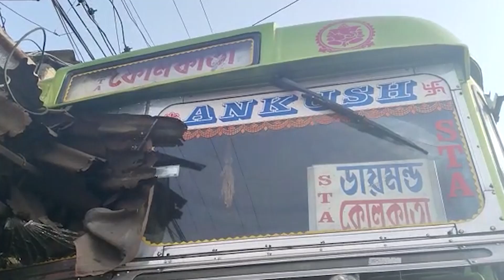ভয়াবহ পথ দুর্ঘটনা কাকদ্বীপ ১১৭ নম্বর জাতীয় সড়কের উপর।